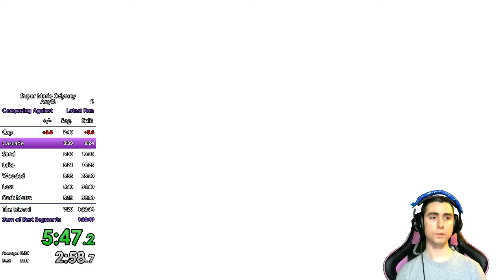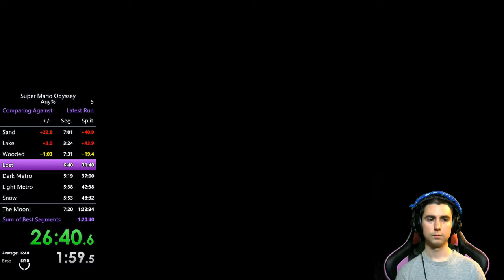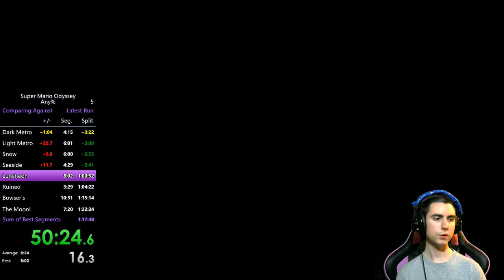SMO Any% in 1:20.01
Sub 1:20 is so free! Two costly deaths in Bowser's Kingdom. General unhappiness early game. Sphynx needs to be like two cm taller.